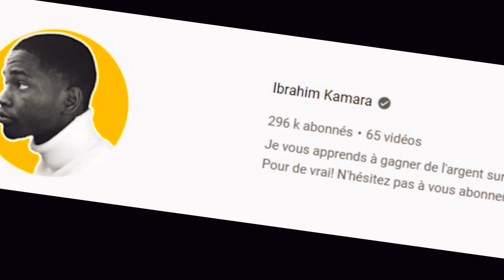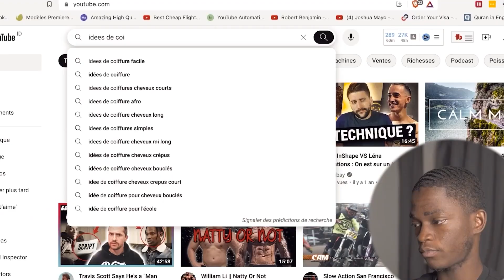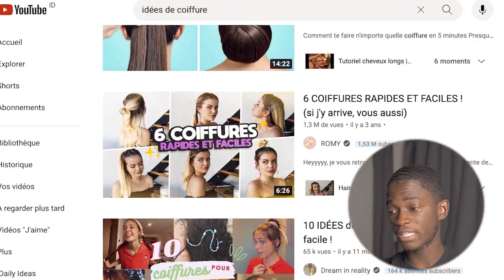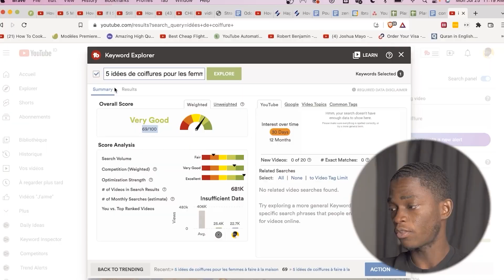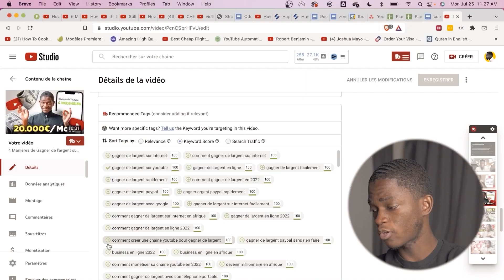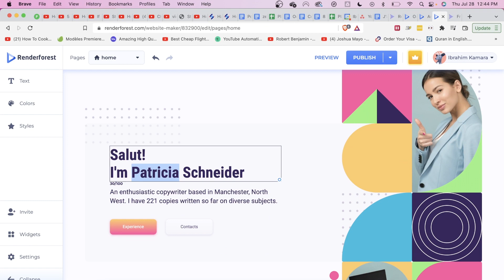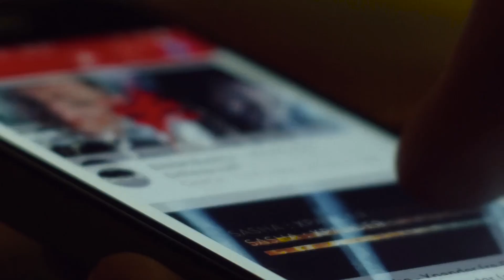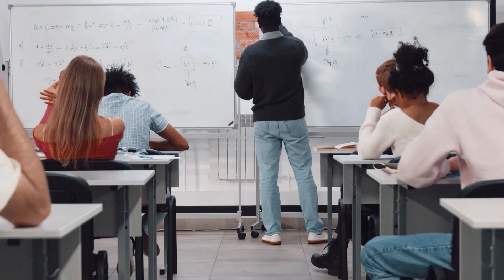Comment j'ai gagné 100.000 abonnés sur YouTube rapidement